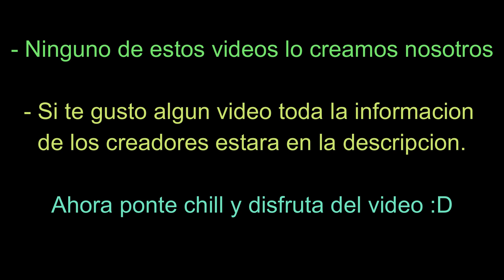VAMOS PARA SINGAPUR TikTok Los Mejores Bailes (Recopilacion)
🔥⚠ TikTok una de las aplicaciones mas descargadas de este #2020 viene con increibles bailes 🔥⚠

¿Crees que venga una parte 2? :D

Mira los videos mas Virales de este mes de Julio

Te gusto algun creador? ¡Aca estan todos los créditos! ⚠
SONG
El Alfa, Chael Produciendo - Singapur

LYRICS
Vamos para Singapur
Ven mami chula que te voy dar un tour
El tanque e' gasolina yo lo tengo full
Ven ven vámonos pa el tour tour
Singapur Singapur Singapur Singapur Singapur Singapur
Vamos para Singapur

¿Algun Tiktok que quieres que veamos? Mandalo aqui:
Nuestro Instagram: Bryan_Braun 💙